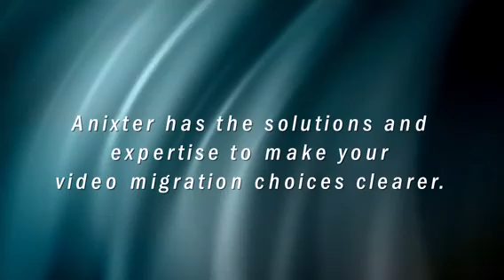ISC East 2013 - Geisinger Health Systems elaborates on upcoming security projects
Scott from Geisinger Health Systems elaborates on upcoming security projects

ISC EAST is your local connection to the world of security. It's the best place to meet technical reps from over 200 Brands showcasing the latest equipment, products and services to solve your business needs.

isc east, anixter, livewithISC, javits, security, computer security, technology, isc east